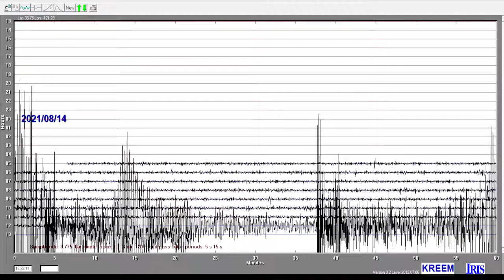Live Digital Seismic Recording: Earthquake Monitoring